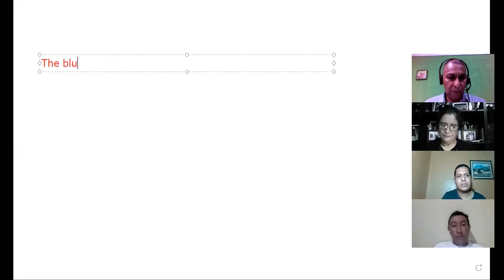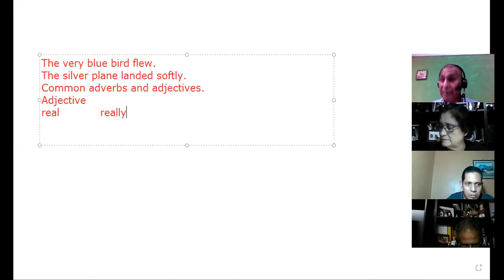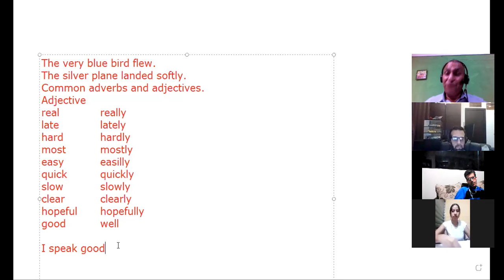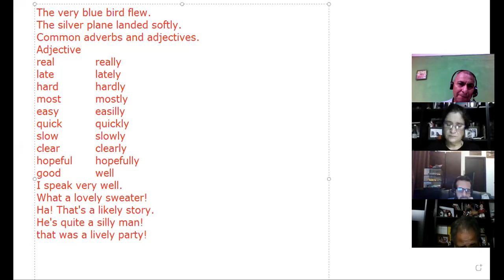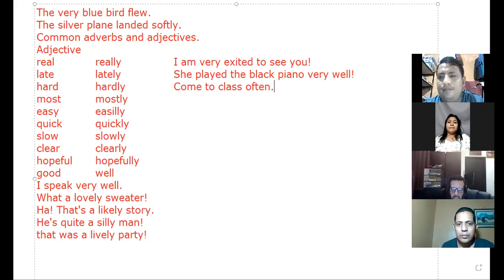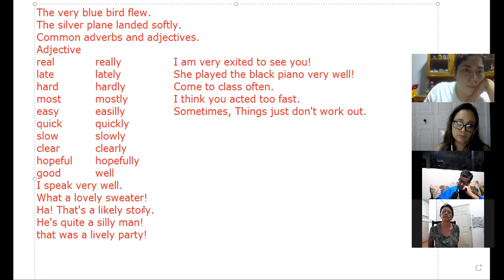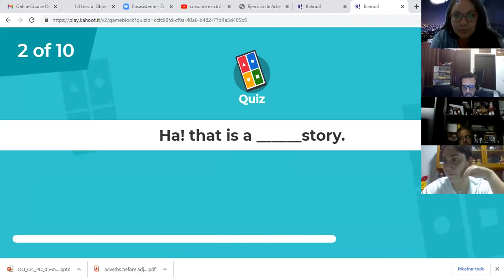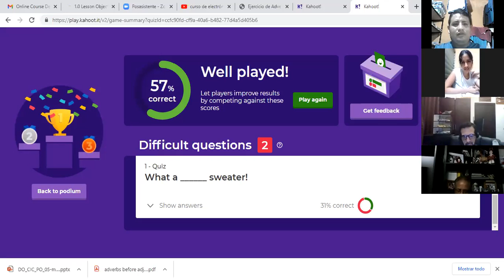Adverbs before adjectives 2